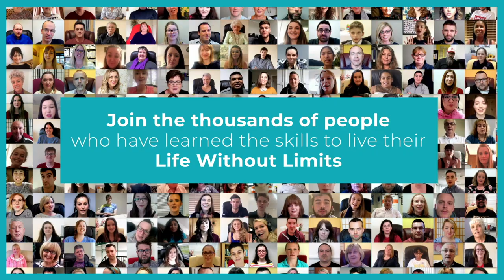From struggling to leave the house to travelling solo: Sophie's amazing recovery from Emetophobia!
We received this brilliant testimonial from Sophie, who is living the life she dreamed of after completing the programme. She worked hard and is now reaping the rewards of her efforts.

Proof is in the pudding, because she is now enjoying her life, eating out, travelling and taking on new, big life challenges such as walking the Camino de Santiago!

Amazing job, Sophie. Well done and thanks for the lovely review!

(PS. let us know how you get on with the walk...)